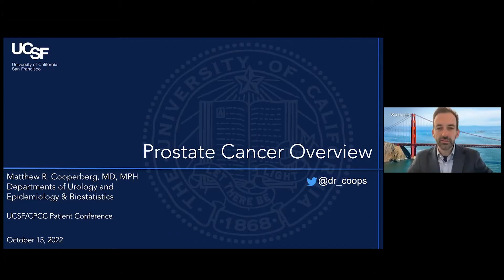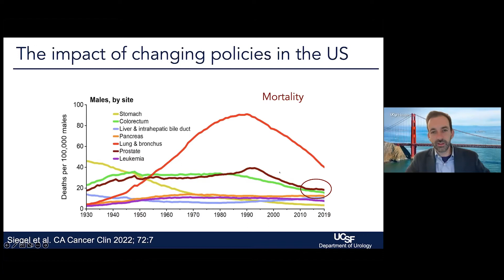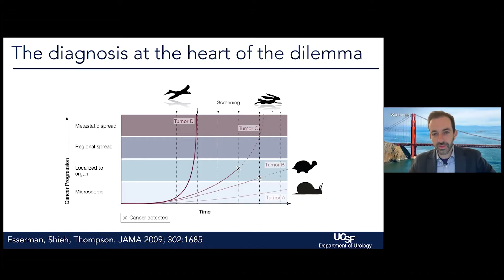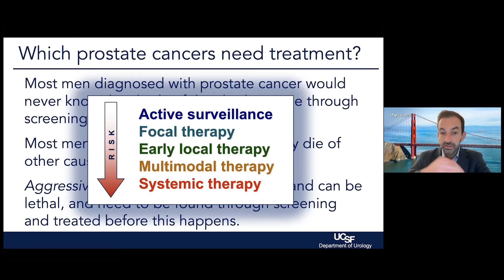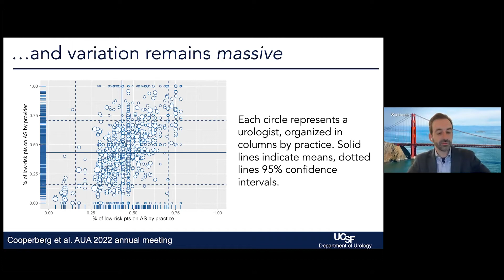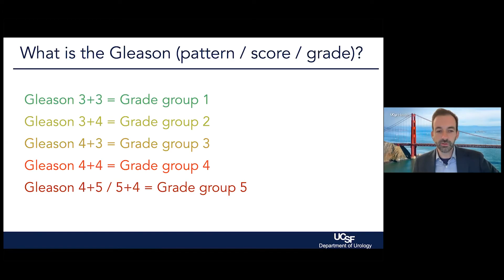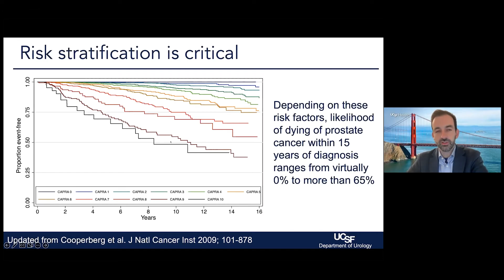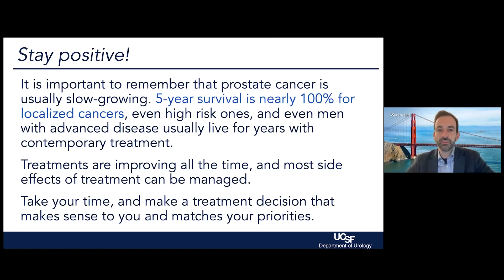Prostate Cancer Overview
As part of the 2022 Prostate Cancer Patient Conference, Dr. Matthew Cooperberg provides an overview of what prostate cancer is. Recorded on 10/15/2022. [Show ID: 38559]